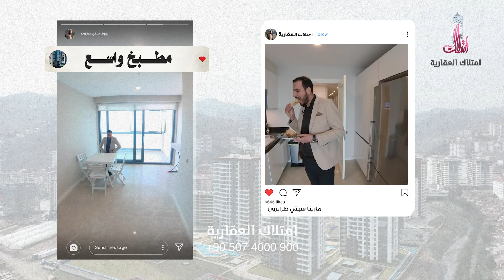عروس البحر في طربزون | شقق للبيع مطلة على البحر الاسود ضمن مشروع مارين سيتي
سمعت بعروس البحر في طريزون؟ زهرة المشاريع السكنية على شواطئ البحر الأسود، شقق للبيع بخدمات ترفيهية وسياحية فاخرة من امتلاك العقارية، مشروع مارين سيتي.

فرع طرابزون:
Kaşüstü Mah. Devlet Karayolu Cad. Sabırlar İş Merkezi No:47 B Blok 4.Kat Ofis No: 29 Yomra/Trabzon

فرع أنقرة:
Kızılırmak Mah. Muhsin Yazıcıoğlu Cad. No:39 Protokol Ankara Plaza A Blok 21.Kat Ofis No:141 Çankaya Ankara

فرع سكاريا:
Arabacıalanı Mah. Papatya Sok Tan İş Merkezi No:1 Kat 2 ofis no 205, 54050 Serdivan/Sakarya

فرع أنطاليا:
Etiler mah. Evliya Çelebi cad. No 23 Remel plaza ofis no:608 muratpaşa Antalya

فرع بورصة:
KONAK MAH. 1.BADEM SOK NO:26 B BLOK KAT:5 OFİS NO:66 NİLÜFER / BURSA LOTUS OFİS PLAZA

فرع كوجالي:
Yahya Kaptan Mah. Özyıldırım Sok. Tamgün Ofis Bina No:16 Ofis
No:45  İzmit- Kocaeli